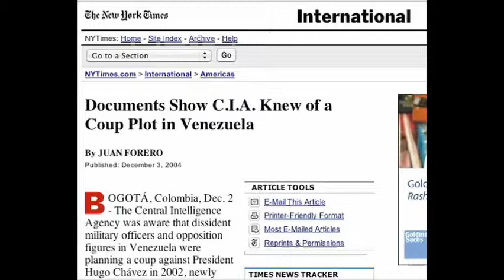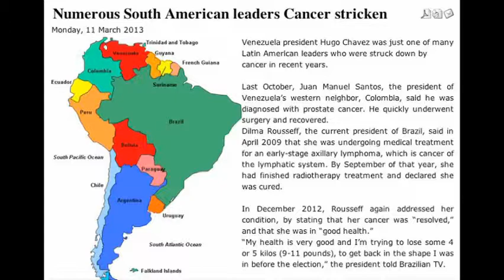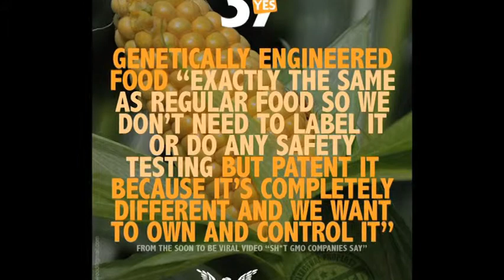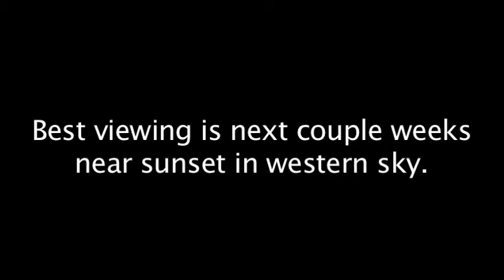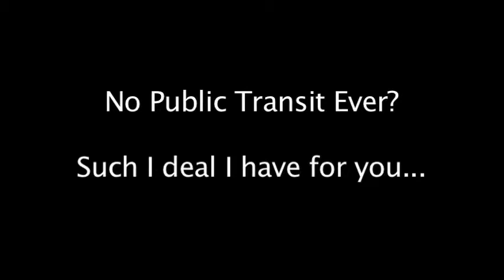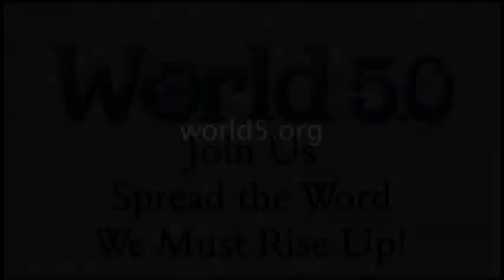3.12.13 - Chavez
This week we pay tribute to Hugo Chavez, a hero to the people of  Venezuela. We also discuss GMO labeling, residential solar in California, Idle No More and the Parking Privatization plan status here in Cincinnati.